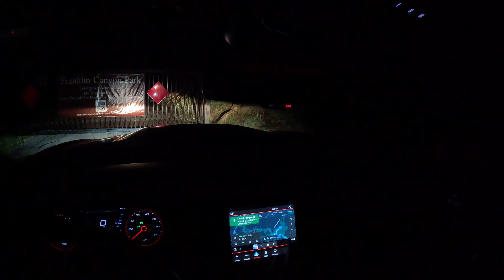Mulholland Drive 3